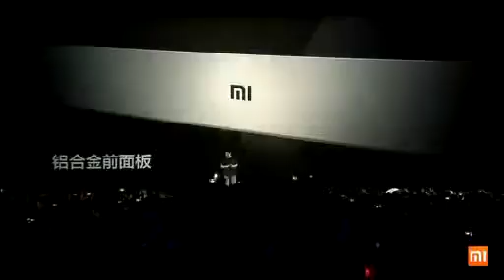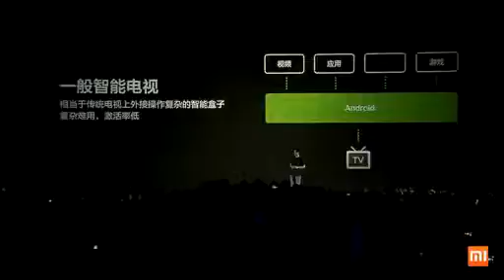小米手机3小米电视发布会全程官方视频 2013年9月11日3